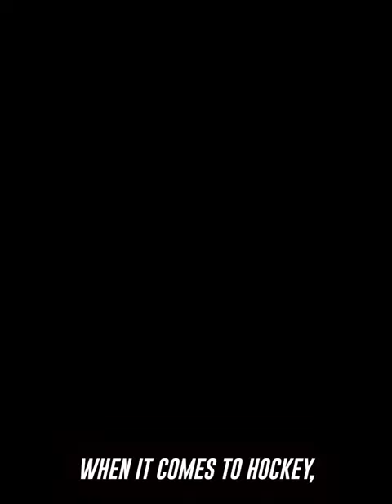P.K. Subban: The Making of a Hockey Legend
P.K. Subban's hockey career has been nothing short of remarkable, and in this video, we dive into the story of his rise to stardom. From his beginnings with the Markham Islanders Minor Midget team to his time with the Belleville Bulls in the Ontario Hockey League, we'll see how Subban's incredible talent on the ice earned him a spot on the OHL First Team All-Star in 2009. From there, we'll explore his time in the NHL, playing for the Montreal Canadiens, Nashville Predators, and New Jersey Devils, and earning multiple All-Star honors and the Norris Trophy for the NHL's top defenseman in 2013. We'll also see how Subban has represented Canada on the international stage, winning gold at the 2008 and 2009 IIHF World Junior Hockey Championships. But Subban's impact isn't limited to the ice, as we'll also look at his charitable work and dedication to the community. Join us as we explore the incredible story of P.K. Subban, a true hockey legend in every sense of the word.